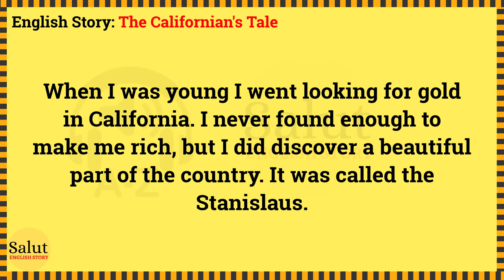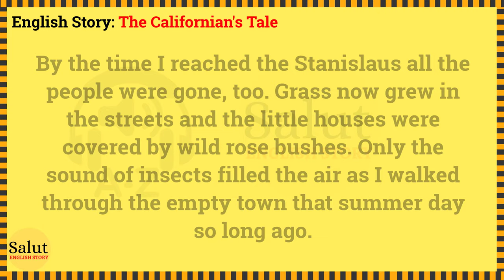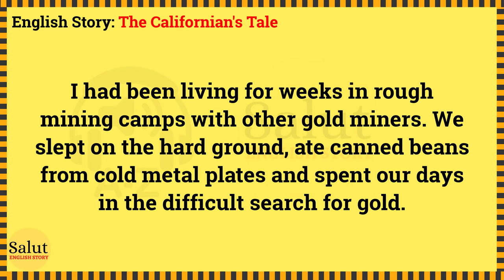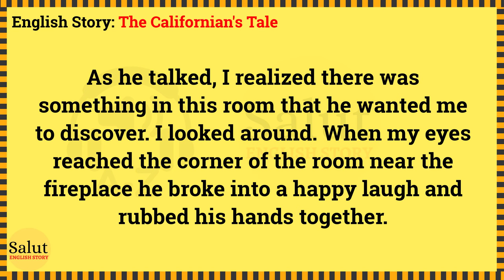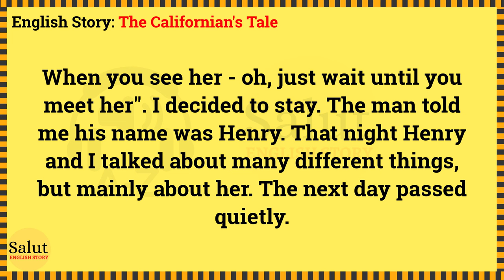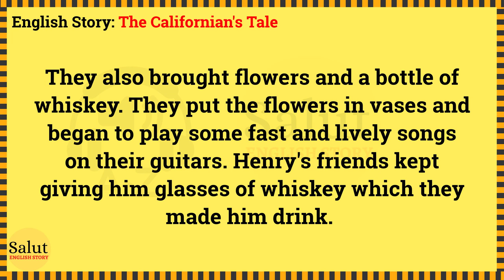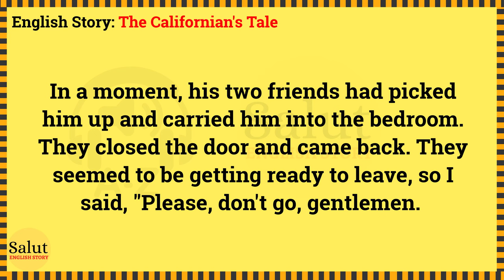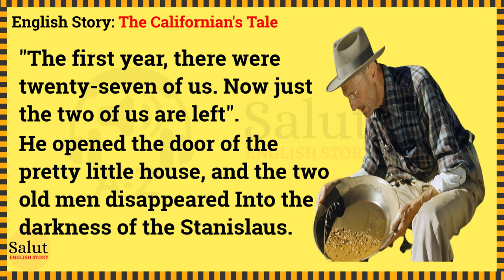Learn English through story 🌸 Level 1 - The Californian's Tale | Salut English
The Californian's Tale by Mark Twain

🍁English story. In his youth, the protagonist of this story decided to get rich quickly and went looking for gold in California. He really became rich, but it was not the most important accomplishment. He also discovered beautiful lands that looked like a real paradise. There were green fresh forests, hills and clean rivers. Cool air and wonderful climate. This place was found by other gold seekers earlier; he was not the first. These people built a small cozy town. There were real schools and banks. Also there were many shops and comfortable family houses for residents. It was a very nice place. At first everything was fine, but then the gold reserves became less and less. The natural goldmine dried up. By the time the main character of the story reached this city, the inhabitants had left it.

Timestamps to follow chapters:
00:00 Intro
00:07 Start story
10:20 End story